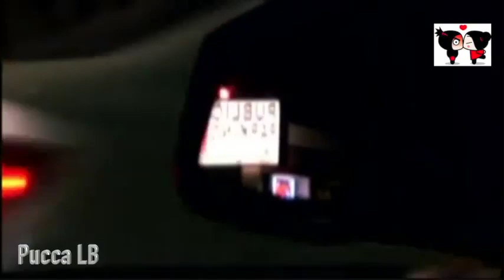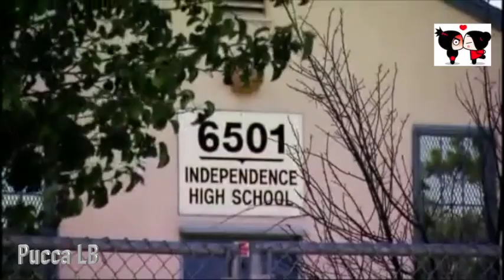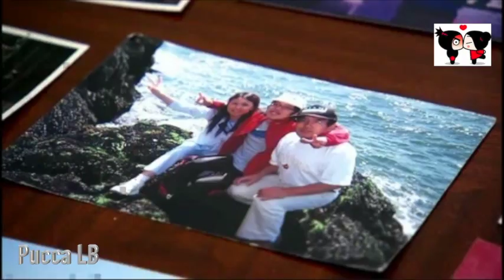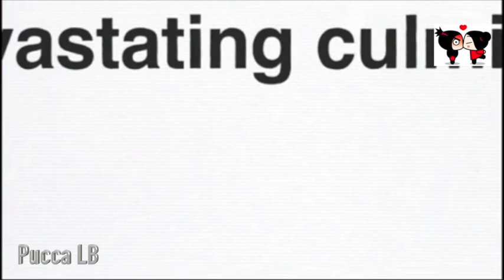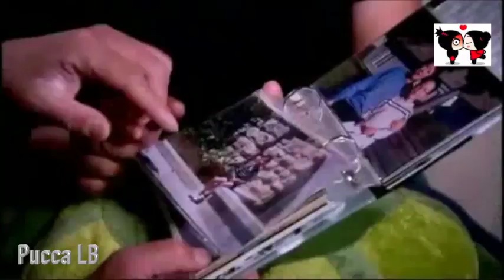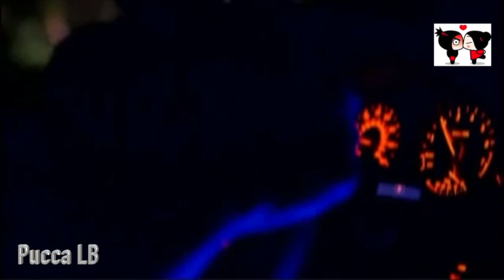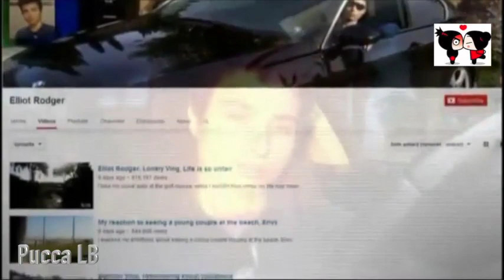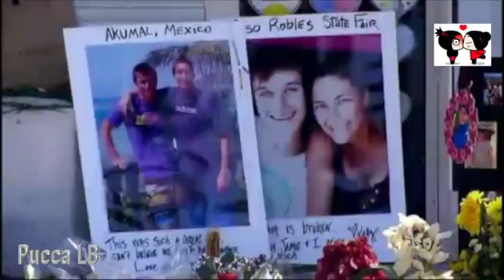Histoires de crimes : Le tueur du campus ( 2014, Elliot Rodger )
Un jeune homme tue beaucoup de monde sur son passage.
Ce qui rend unique ses meurtres et qu'il s'est filmé le jour de sa mort er il a ensuite mis la vidéo sur Youtube.
Donc je vous laisse regarder son témoignage sur la cause de son crime et les témoignages des survivants.